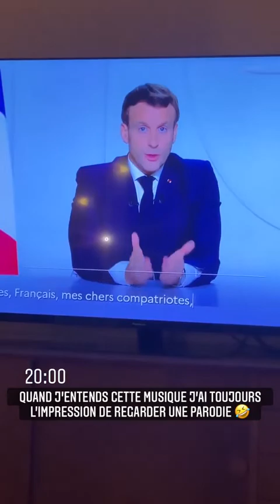JEREMSTAR - 29 Octobre 2020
Les amis on se retrouve pour mon vlog du 29 Octobre 2020 sur notre chaine - Pour retrouver tous mes vlogs direction ma playlist